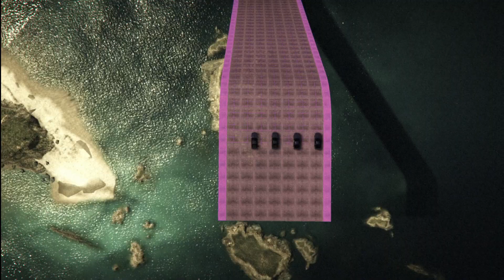GTA 5: Online Unlimited Money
April fools :)